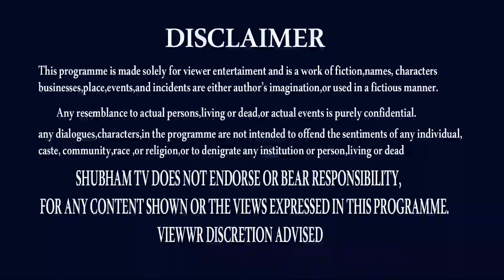TULA RASI JULY 2022 TELUGU | JULY 2022 RASIPALAN | LIBRA | SRITULASI | SHUBHAM TV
రాబోతున్నాయి .. ఇలాగే
TULA RASI,
TULA RASI JULY 2022,
TULA RASI JULY 2022 TELUGU,
TULA RASI ASTROLOGY,
TULA RASI HOROSCOPE,
TULA RASI PREDICTIONS,
TULA RASI JULY REMEDY,
SRITULASI,
ASTROLOGER SRITULASI,
LIBRA JULY 2022,
LIBRA JULY 2022 HOROSCOPE,
LIBRA PREDICTION,
LIBRA JULY REMEDY,
JULY 2022 RASIPHALALU,
JULY 2022 RASIPALAN,
JULY 2022 RASIFAL,
THANK U